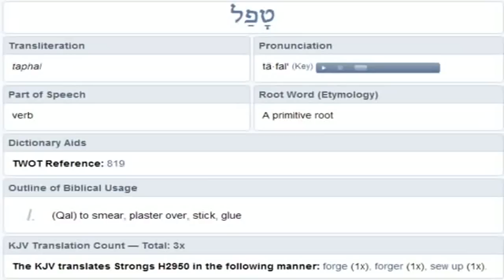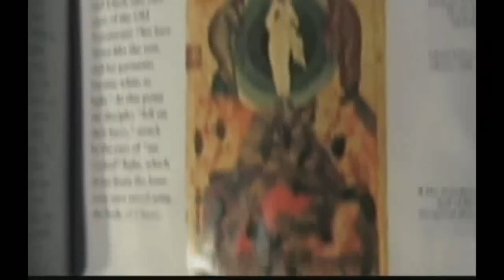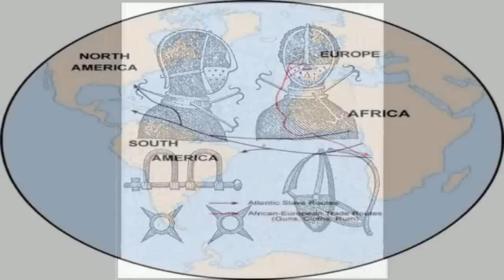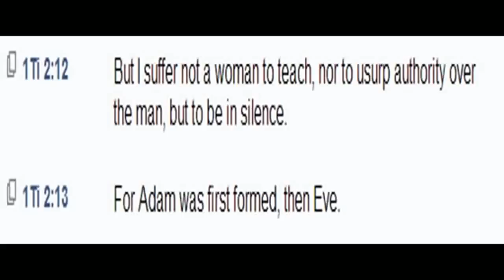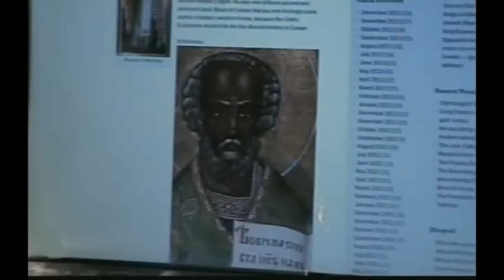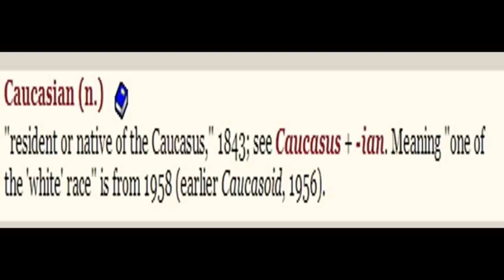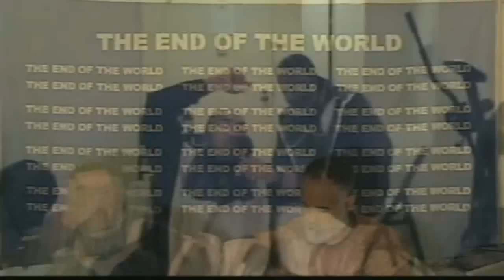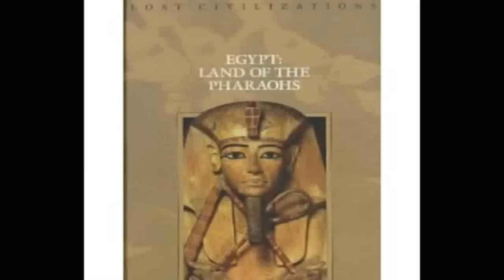PT1 News and Current Events 12/14/2013